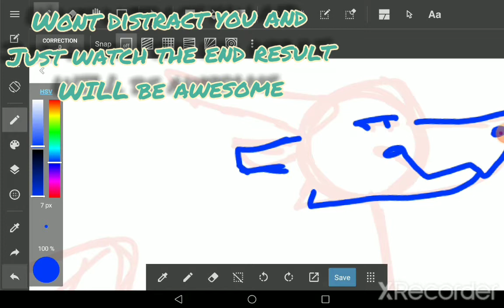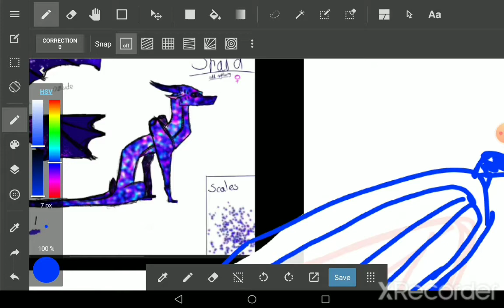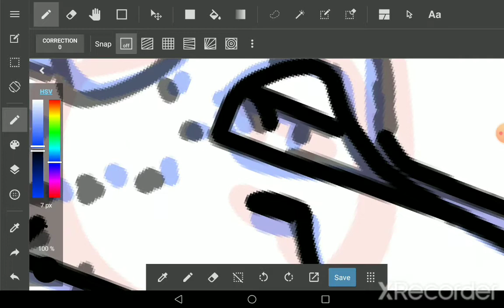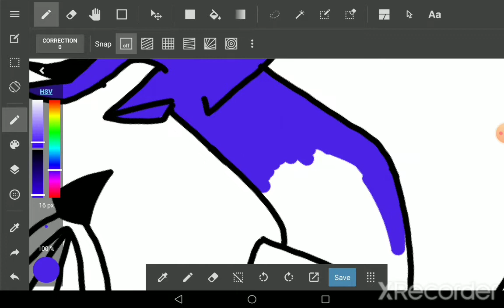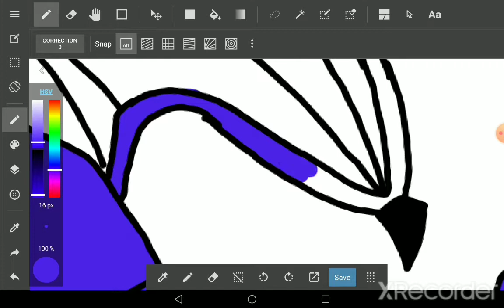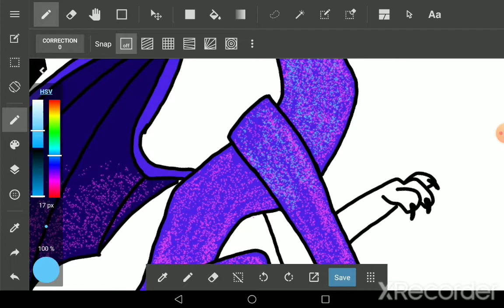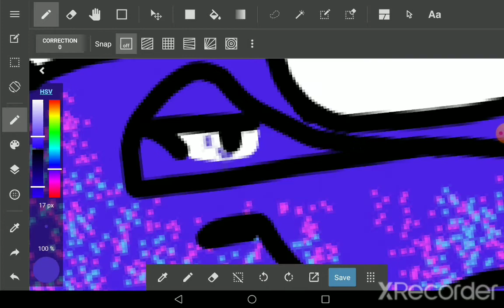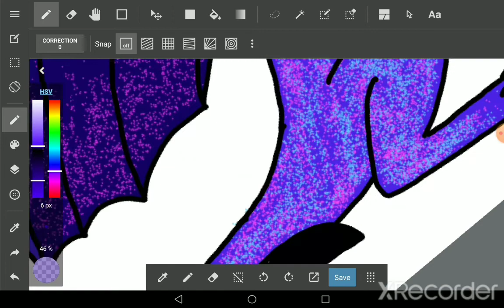Drawing shard the NightWing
Today I draw shard the NightWing I got her from an awesome youtuber called chotzee her channel is here

And here is the video where I got shard in

Go support her channel and mine as well please :3

And thats all i will write because I dunno what to write anymore